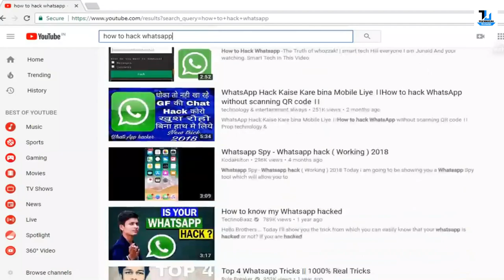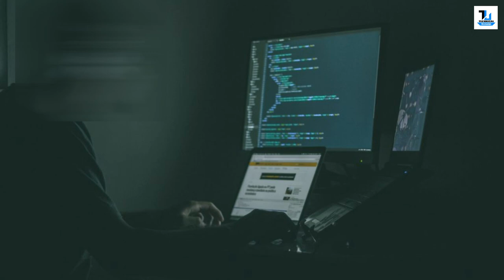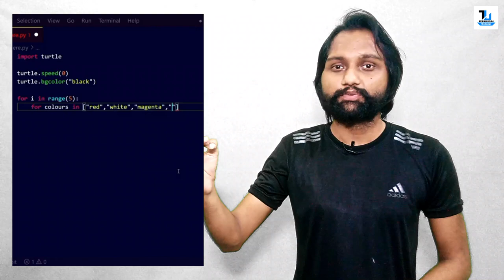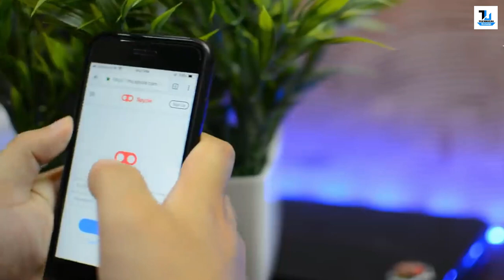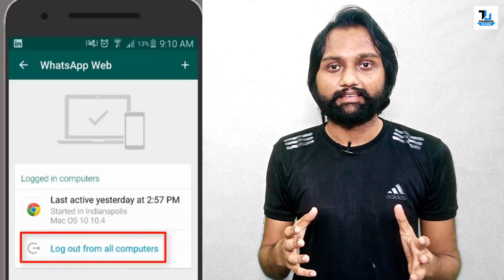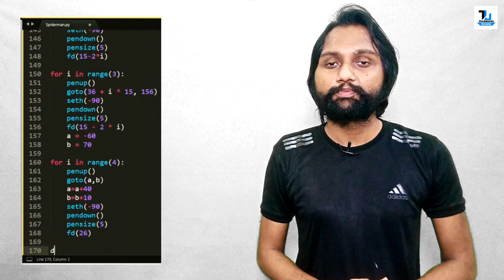Whatsapp Hack Kaise Karte Hain? Reality & Expose | Technical Ustadji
Es Video Main Many 3 Method Btye hain Whatsapp Hacking k Related More Info k Liye Description Read Kr Lain.

Explanation:
Hacking into someone's WhatsApp account involves gaining unauthorized access to their private messages and media. This can be done through various methods, such as phishing, social engineering, or exploiting software vulnerabilities.

Phishing is a technique used to trick users into revealing their login credentials or personal information. A hacker may send a fraudulent message that appears to be from WhatsApp, asking the user to click on a link and enter their login details. Once the hacker has this information, they can access the user's account.

Social engineering involves manipulating the user into revealing their password or other sensitive information. This can be done through a phone call, email, or other means of communication, where the hacker poses as someone else and gains the user's trust.

Exploiting software vulnerabilities involves taking advantage of weaknesses in the WhatsApp application or operating system to gain access to the user's account.

It is important to note that hacking into someone's WhatsApp account is not only unethical, but also illegal. It is a violation of privacy and can lead to serious consequences, including legal action and criminal charges. Instead of resorting to hacking, it is always better to communicate openly and directly with the person if you have concerns about their behavior or actions.

Watch Now :
WhatsApp Hacking | Expose & Explanation | Technical Ustadji